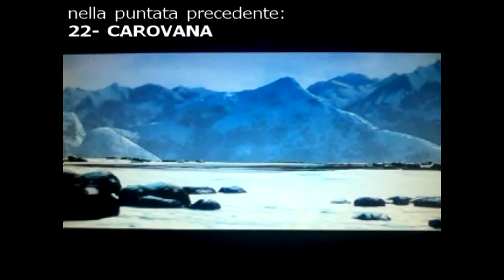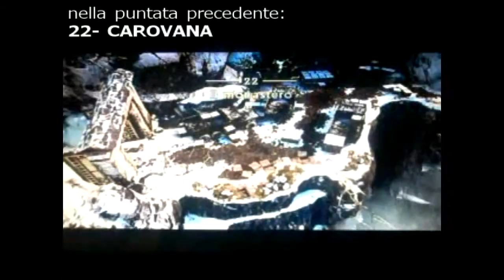UNCHARTED 2: 22° gameplay "Monastero" PARTE 1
TRAMA 22° GAMEPLAY:
Arrivati al monastero, Nate ed Elena si preparano a salvare Shaffer ma sopratutto a riprendere il pugnale ma proprio quando manca poco, vengono colti dagli uomini di Lazarevic e pur di salvare Shaffer, sono costretti a ucciderli.